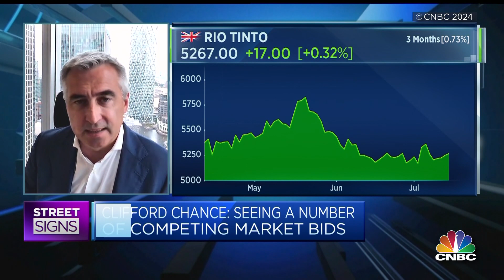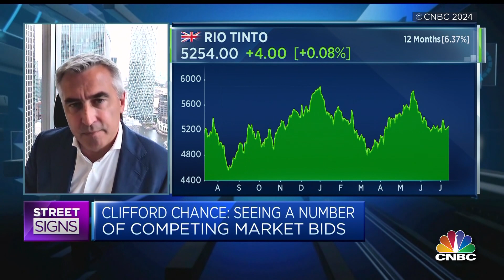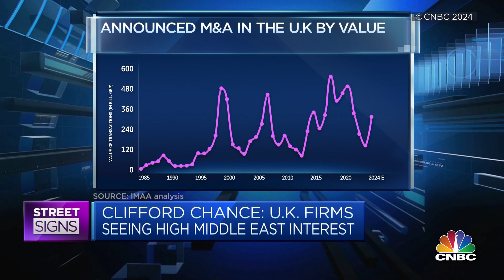Clifford Chance Partner Nigel Wellings speaks to CNBC TV on the UK M&A market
Nigel Wellings, Head of Corporate - UK, Clifford Chance, speaks live on CNBC TV discussing recent M&A activity, market trends and the outlook for the future; interviewed by Silvia Amaro for Street Signs Europe.